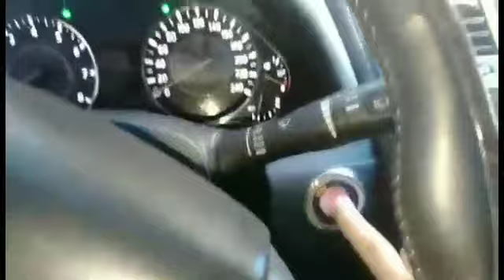Rides Makati Alabang How minutes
Help for people